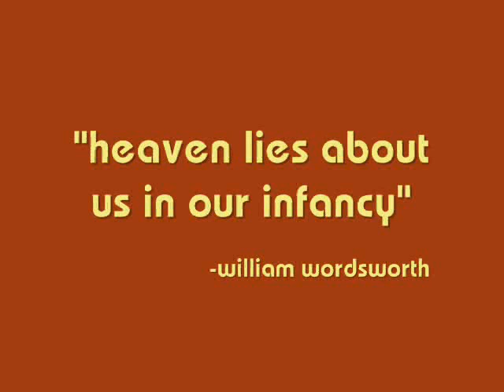sepsis neonatorum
the class 2007 B of cebu city medical center college of nursing presents their case for the 2006 grand case presentation